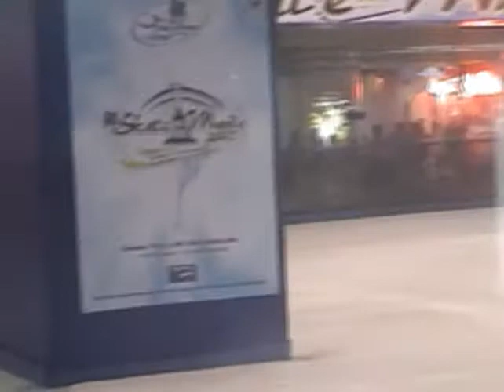Mikaela Victoria Lopez Artistic Skate Manila 2005